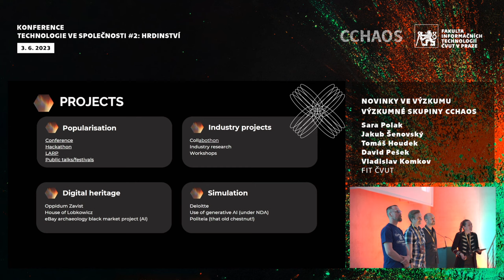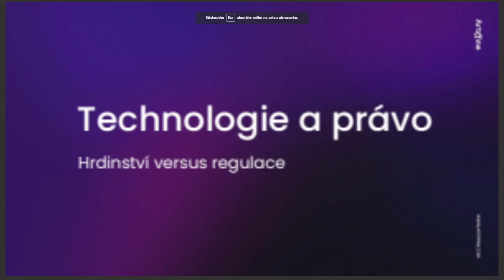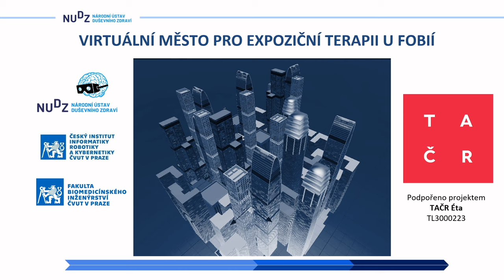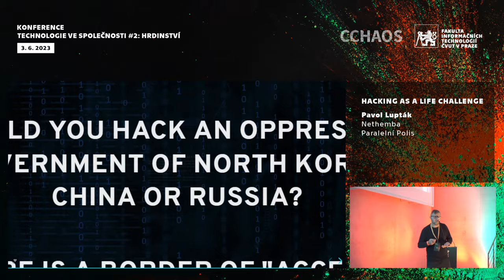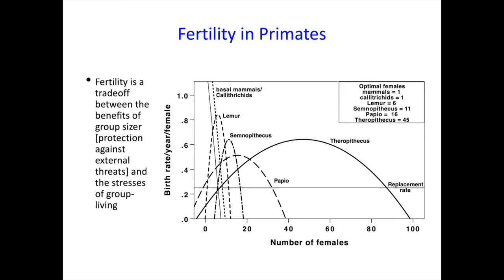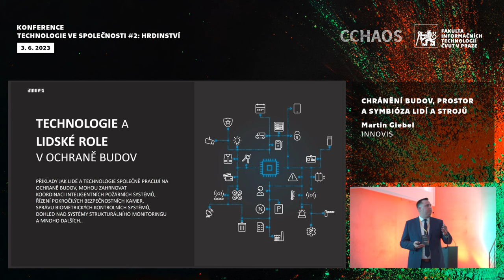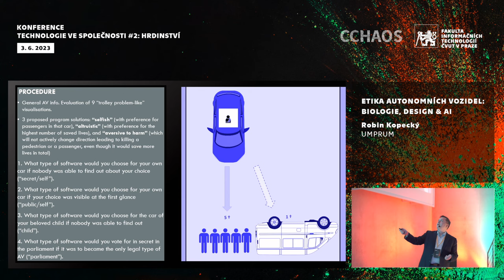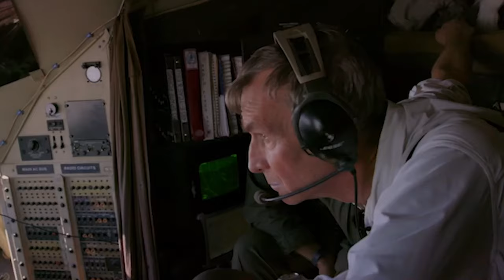Konference Technologie ve společnosti #2: Hrdinství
Konference Technologie ve společnosti #2: Hrdinství / Technology in society conference #2: Heroism
Jaké příležitosti k hrdinství umožňují moderní technologie? A má v našem cloudovém světě hrdinství ještě vůbec místo?
Hrdinství nabývá mnoha podob. Od velkých gest v záři reflektorů po ostatními lidmi nedocenitelnou činnost. Od odvážných řešení mimořádných událostí v rámci minut či hodin po jen zdánlivě běžnou každodenní pomoc druhým trvající celá desetiletí. Od velkých vědeckých objevů ovlivňujících budoucnost celého lidstva po i to nejmenší zlepšení dne jednotlivcům v našem nejbližším okolí.

5:36 Novinky ve výzkumu CCHAOS Research – Sara Polak, Tomáš Houdek, Jakub Šenovský, David Pešek, Vladislav Komkov 🇨🇿
35:47 Blockchain v medicíně – prezentace vítěze Hackathonu na zdraví! – Honza Slavík (Business & Innovation Designer) 🇨🇿
1:00:08 Technologie a právo – hrdinství versus regulace – Jan Zibner (Artiffine) 🇨🇿
1:29:46 Virtuální realita – nepřímé hrdinství pomocí technologií – Iveta Fajnerová (Národní ústav duševního zdraví) 🇨🇿
1:59:42 Hacking as a life challenge – Pavol Lupták (Paralelní Polis, Nethemba) 🇬🇧
2:29:18 Fake history and fake storytelling as a means of challenging heroism – Joshua Goode (The Aurora-Rhoman Institute of Archaeology and Cultural Relics) 🇬🇧
2:49:12 Role of charisma in leadership and social evolution (KEYNOTE) – Robin Dunbar (Oxford University) 🇬🇧
3:15:03 Urbanism and enabling public heroism – Isaiah Murray (The College of Art & Sciences) 🇬🇧
3:44:25 Chránění budov, prostor, a symbióza lidí a strojů – Martin Giebel (INNOVIS) 🇨🇿
4:11:19 Etika autonomních vozidel: biologie, design & AI – Robin Kopecký (UMPRUM) 🇨🇿
4:44:18 Sláva po smrti – kdy se tvoří hrdinové? – Ladislav Loukota a Jan „JaRon“ Tomáštík (Vědátor) 🇨🇿
5:09:07 Space – the exploration of martyrdom, leadership, heroism, pioneering – Brendan Hall (Filmmaker, Dear Moon Crew Member) 🇬🇧

Záznam byl pořízen a zpracován externě, nikoli FIT ČVUT. / The recording was taken and processed externally, not by FIT CTU.